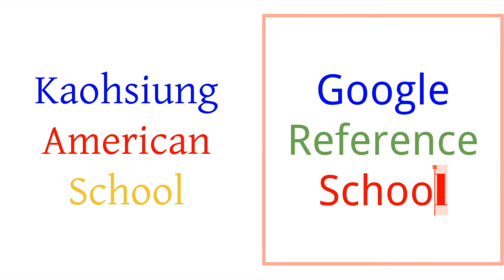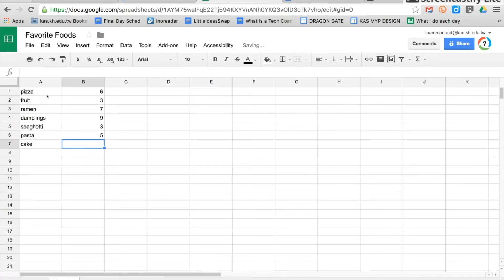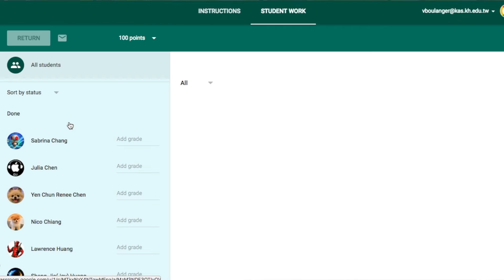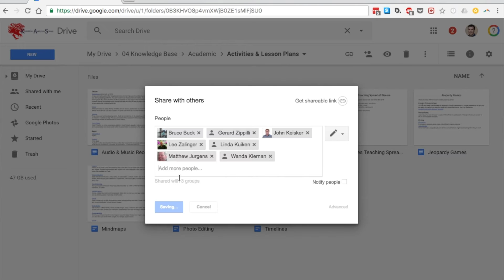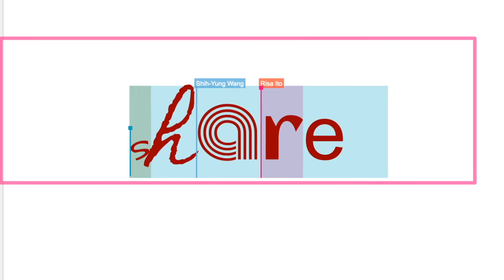Google Reference School in Taiwan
Kaohsiung American School has been recognized as the first Google Reference School in the APAC region. Learn more about our three-part strategic plan in blending technology into our curriculum.